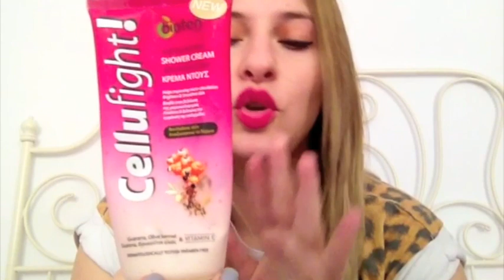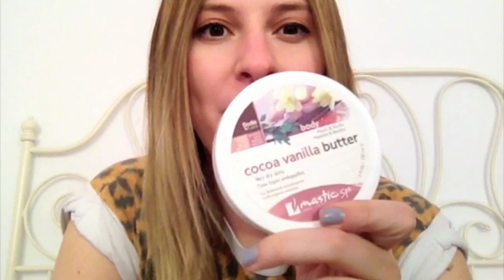APRIL FAVORITES 2015 | artemis samara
Bye April!

FOLLOW ME ►

FILMED & EDITED BY ARTEMIS SAMARA

PRODUCTS MENTIONED »
▹SCHWARZKOPF BC FIBRE  FORCE SHAMPOO
▹BIOTEN CELLUFIGHT! EXFOLIATING CREAM
▹GADI 21 MINERALS HAND CREAM

ON ME »

TOP
› PRIMARK

NAIL POLISH
› KORRES SPRING LILAC 72

HAIR
› MAX PRO NL PETIT HOT PINK STRAIGHTENER